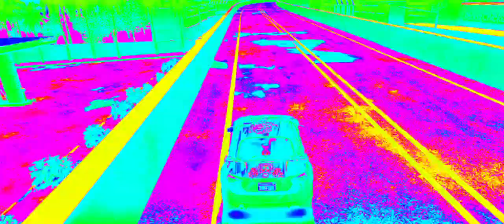DRIVE ANGRY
Drive Angry with online gaming..